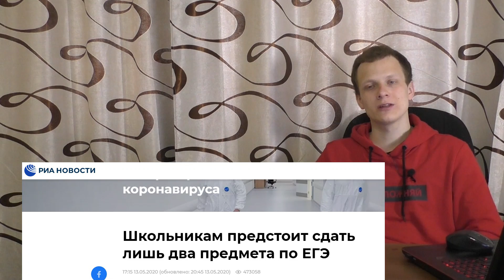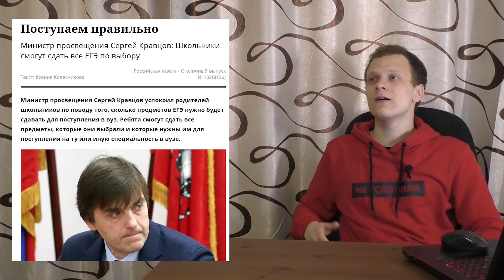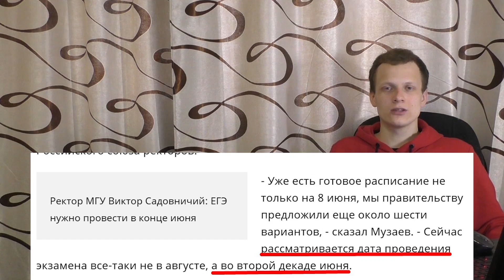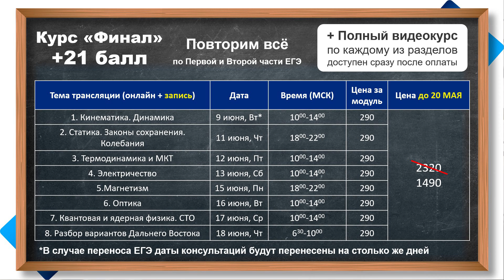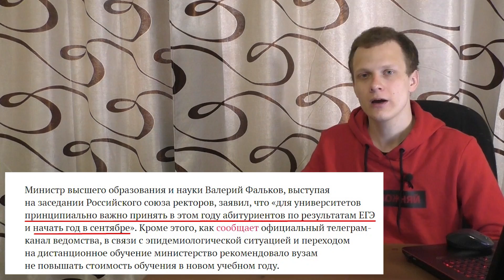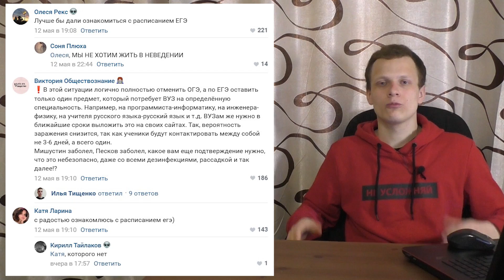Министры запутали всех! Новые сроки ЕГЭ 2020, отмену русского и базы математики, дистанционном ЕГЭ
Почему министры от образования не могут договориться о формате проведения ЕГЭ 2020? ✅НАШИ КУРСЫ ▶▶ Купон на -20% на ЛЮБОЙ КУРС: PERENOS

Таймкоды:
1:03 - сдаём только 2 предмета, или можно больше? Что с обязательными ЕГЭ по русскому и математике?
5:27 - новые сроки ЕГЭ - вторая декада июня или всё-таки август
8:50 - министерство просвещения хочет провести ЕГЭ-2020 дистанционно?
10:56 - почему столько противоречий?

 ▶▶ Купон на -20% на ЛЮБОЙ КУРС: PERENOS

На видео - Grand Exam, Арсений Филин.